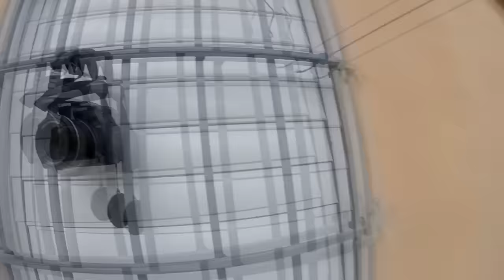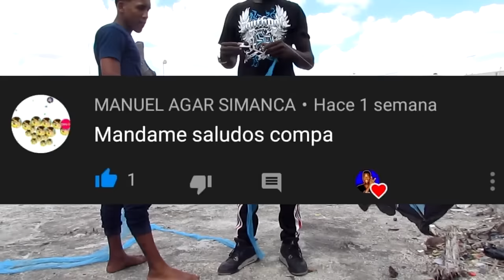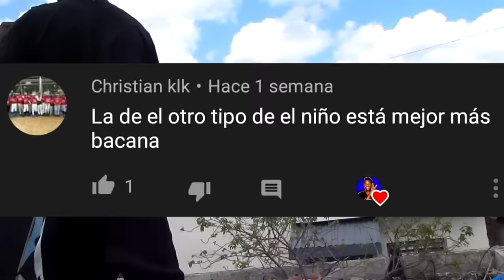VOLANDO CHICHIGUA DOBLE CUADRO-Moises Ledeus-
Hola , hola , disculpen que no subí el video a tiempo, pero es que mi internet me jugo sucio este fin de semana, espero que este video tan épico les guste y que lo compartan...
Otra cosa´´
Chaoo´´
Segui mis pasos´´